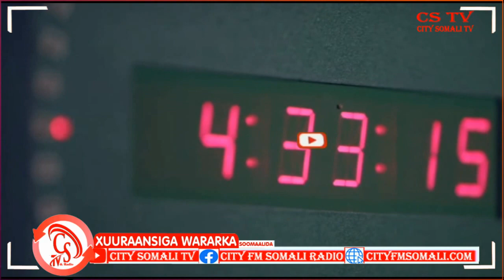“Cidna logama heybeysanayo Amaanka Magaalada Garoowe” Taliye Xusen Cali